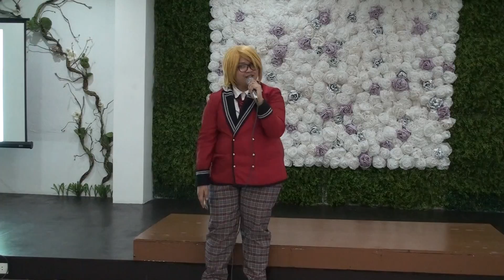OKEfest: Ongaku Festival - Hare Hare Yukai (Kyon Version)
Song: Hare Hare Yukai (Kyon Version)

Event: OKEfest: Ongaku Festival
Venue: Loving Rainbow Garden, Tandang Sora, Quezon City

Kindly excuse my poor video recording skills.